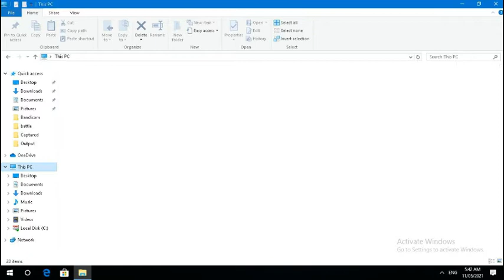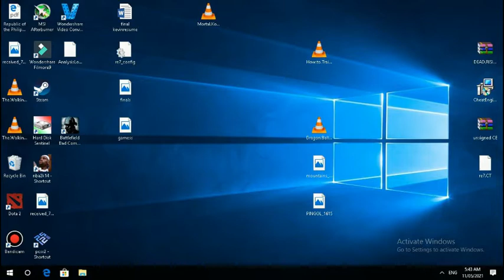battlefield bad company 2 gaming in intel celeron n3150 2gb ram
in 8gb ram
min 13
max 20
low settings
1366x768 resolution

Minimum requirements
OS: Windows XP 32-bit
Processor: Intel Core 2 Duo E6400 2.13GHz / AMD Athlon 64 X2 Dual Core 4800+
Graphics: AMD Radeon X1900 Series or NVIDIA GeForce 7800 GT
RAM: 2 GB
HDD: 10 GB

Recommended requirements
OS: Windows Vista 32-bit
Processor: Intel Core 2 Quad Q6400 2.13GHz / AMD Athlon II X4 605e
Graphics: AMD Radeon HD 4870 or NVIDIA GeForce GTX 260
RAM: 2 GB
HDD: 10 GB